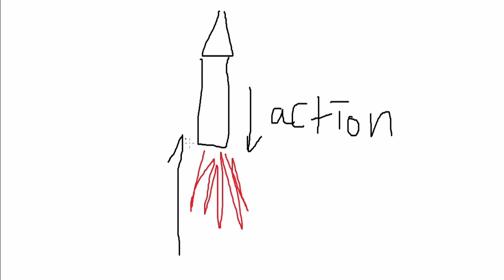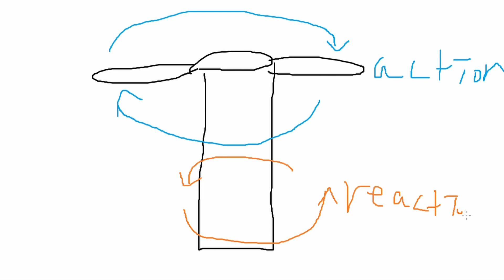일 년이 지난 지금..(ENG sub